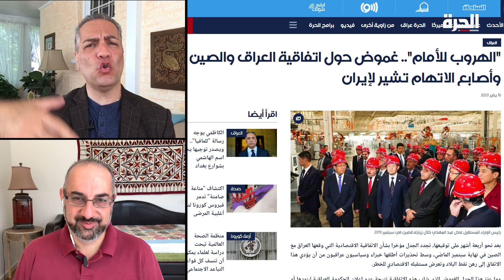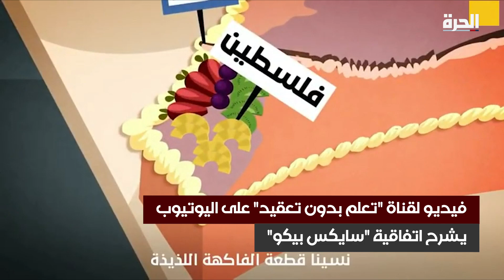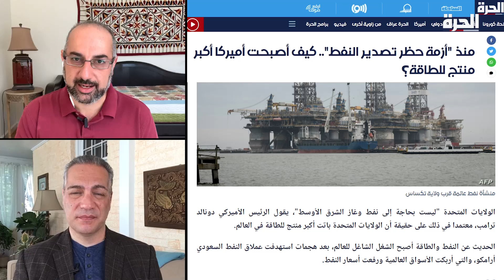الاستعمار الجديد في منطقتنا العربية